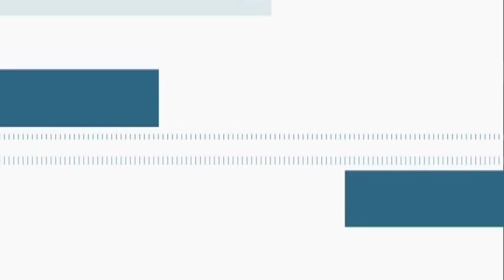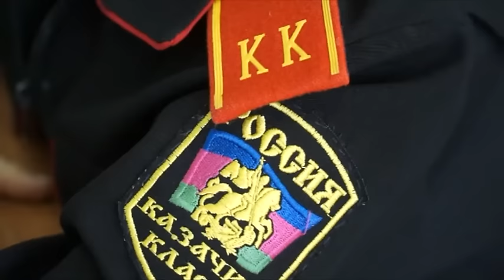Новости Анапа Регион от 29 декабря 2015 года